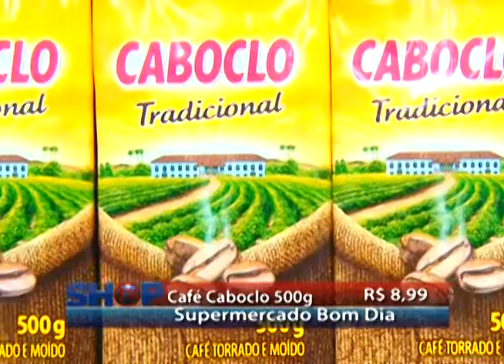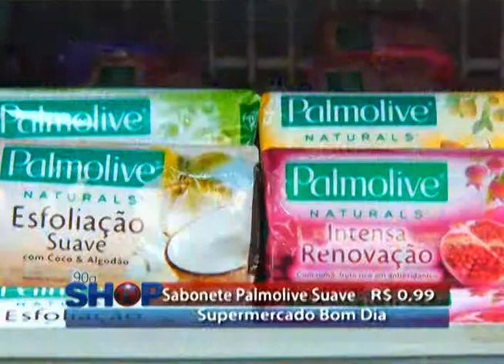SUP BOM DIA 09 11 15